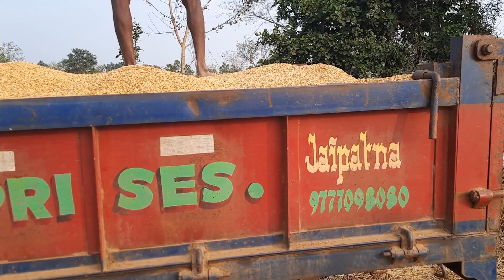Yuvo 275 di tractor treasher machine videos || New model treasher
Surjeet treasher operating by yuvo 275 di tractor 35 hp very well ..no load ...working smoth  ...